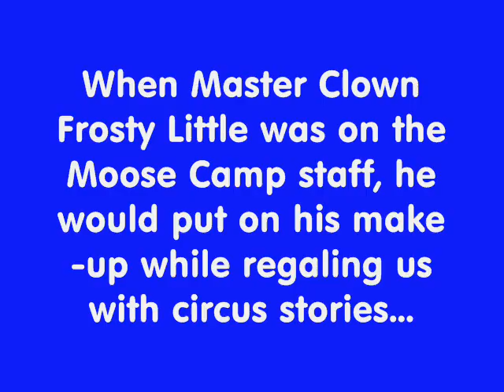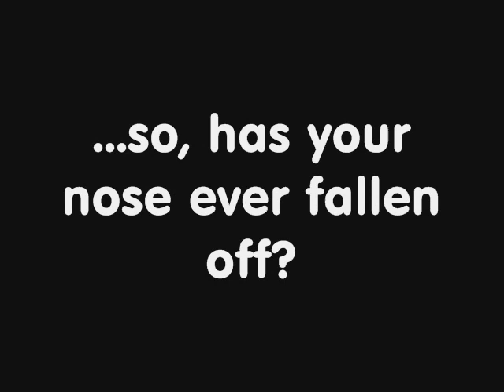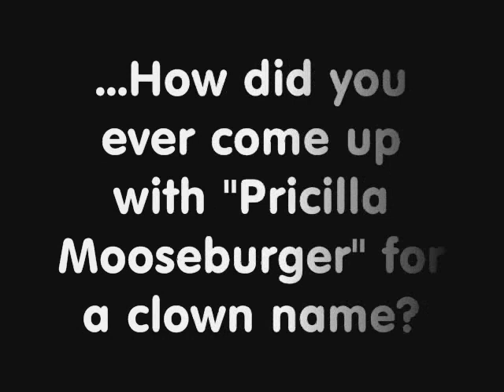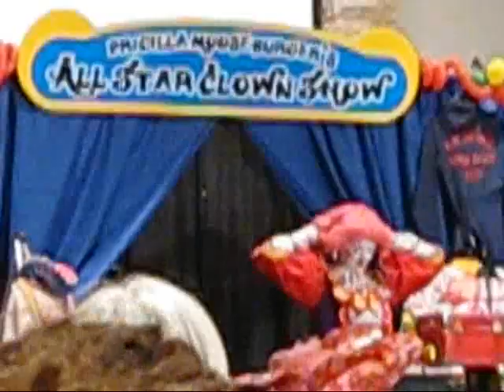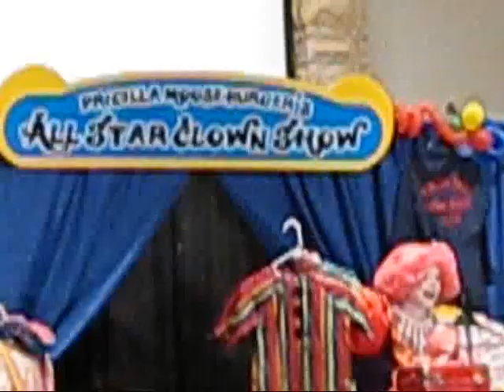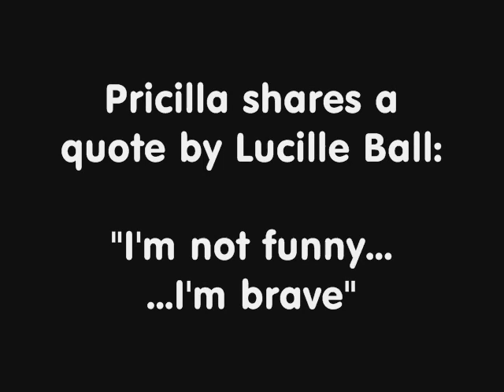An Evening with Pricilla Mooseburger - Part 4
When Master Clown Frosty Little was on the staff of Moose Camp, he would put on his makeup while regaling the campers with stories of his time on the circus.  Since his retirement from teaching, Pricilla has started sharing her own story.

In Part 4, she shares the origins of many things: Mooseburger Clown Arts Education, her clown name, costume, and make-up.

We weren't able to capture the entire presentation on tape, so we apologize if we missed a part of Pricilla's story that you really wanted to hear.  to learn more about her and how to contact her.

(sorry for the poor audio quality -- Pricilla does NOT have a lisp; the microphone is muffled and creates a fuzziness on her "S's")